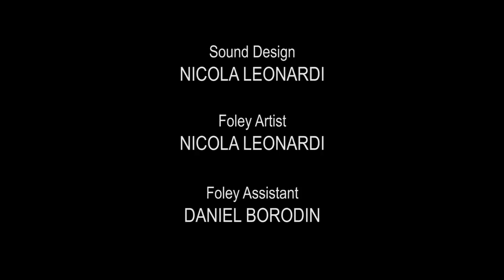Barbouillageville: That Painter Film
A Griffith Film School grad film (2012) by Declan Byrne and Connor Johnston.

Barbouillageville is a serene European town of white. Serene, that is, until two rival painters -- one blue, one yellow -- find themselves in a bitter battle that grows rapidly out of hand, from paint brushes and spray cans to pirate ships and dragons.

- Directed by Declan Byrne
- Produced by Declan Byrne and Connor Johnston
- Written by Declan Byrne, Luke Free, and Connor Johnston
- Animation by Declan Byrne, Connor Johnston, and Claudia Jakubowski
- Backgrounds by Connor Johnston and Caitlin Bennett
- Original score written and produced by Zander Hulme
- Music performed by Zinia Chan, Zander Hulme, and Declan Byrne
- Sound Design by Nicola Leonardi and Daniel Borodin